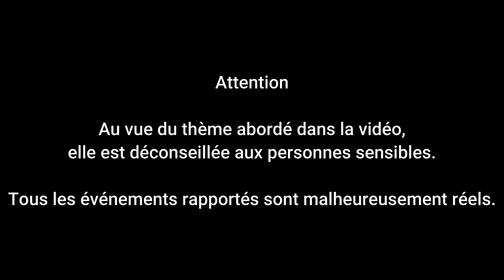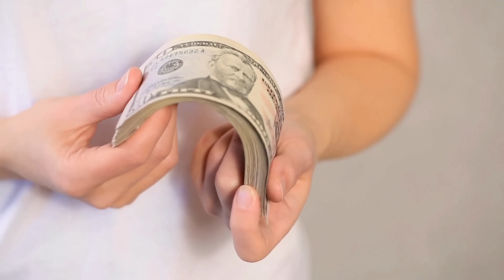L'histoire VRAIE la plus SORDIDE de la chaine...(THREAD HORREUR) (-16)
Dans cette nouvelle vidéo au format Thread Horreur, je vais vous présenter une histoire bien triste, et surtout bien sordide...

Musique de l'outro par Marine Parodi